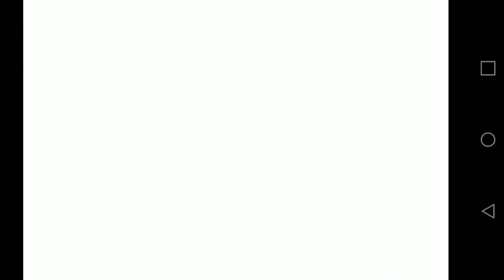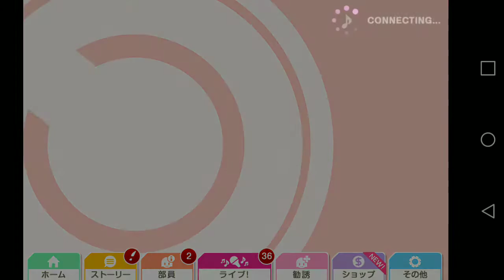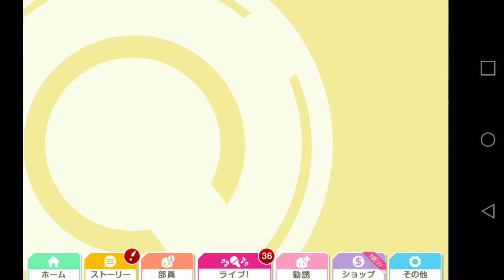[LLSIF JP] Love Live! School Idol Festival. Autumn Viewing Dia scouting!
Dia and Hanamaru please come home.

Español- Dia y Hanamaru porfavor vengan a casa.